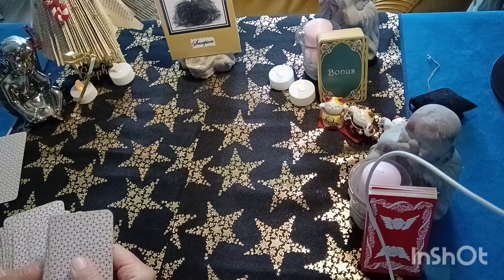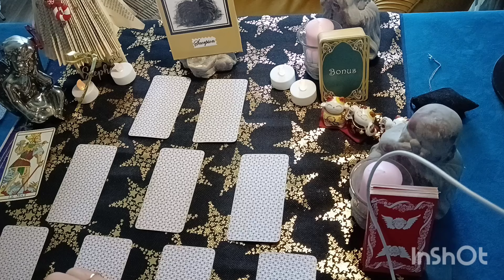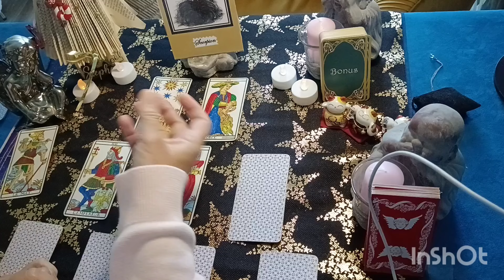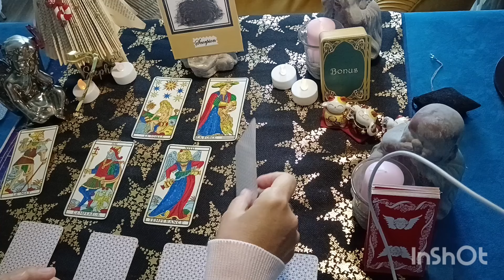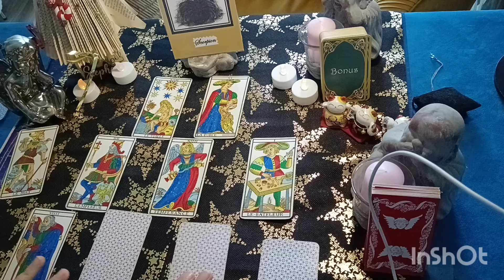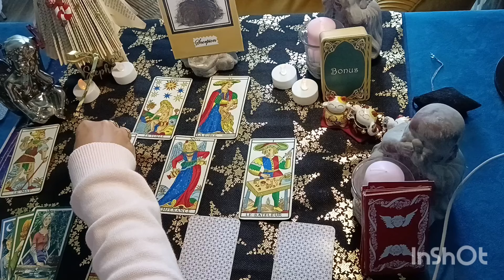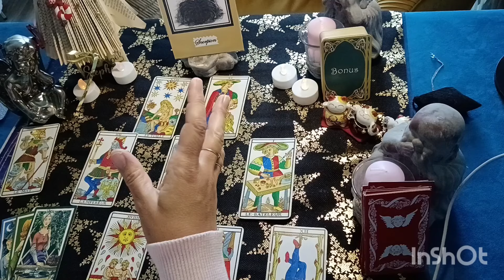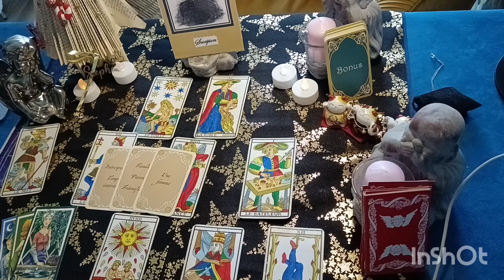Tirage horoscope scorpion décembre. Nouveau cycle, nouvelles opportunités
Votre horoscope pour le signe du scorpion pour le mois de decembre Guidance générale horoscope ou tous les domaines ( travail, finance, amour ) y ressortent. Dans cette vidéo, voici un tirage intuitif pour le mois de décembre , pour le signe astrologique du scorpion,. j'utilise les jeux suivants: ,Tarot de Marseille , le tarot de l'Amour et l'Oracle bonus de mon autre pour vous guider. Ce tirage vous offre des messages et des conseils inspirants pour aborder ce mois avec sérénité, clarté et énergie positive. Une guidance idéale pour les scorpions .